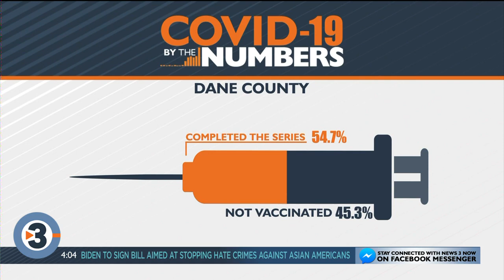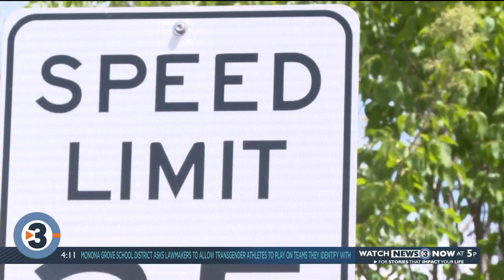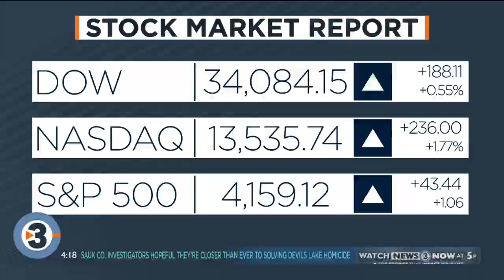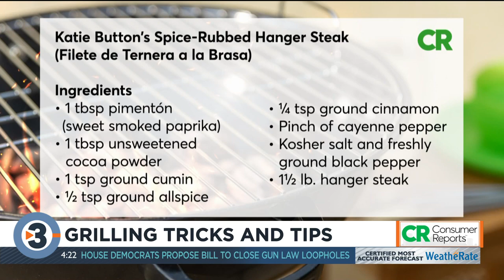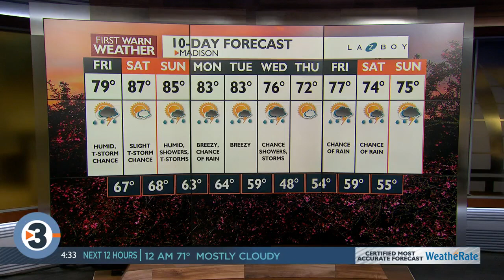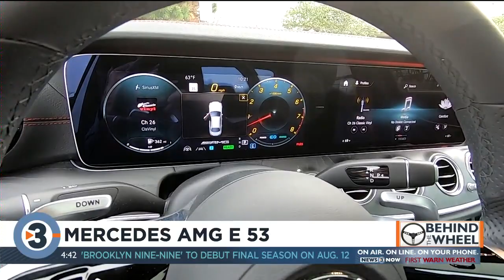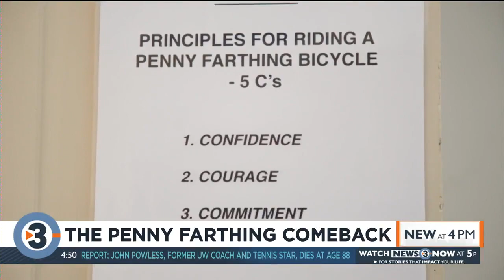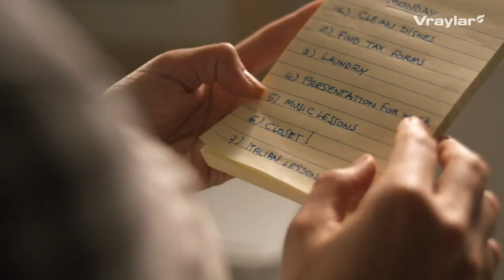News 3 Live at Four: May 20, 2021